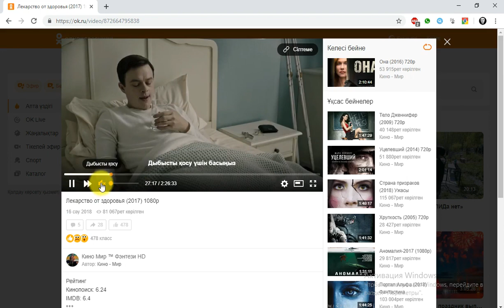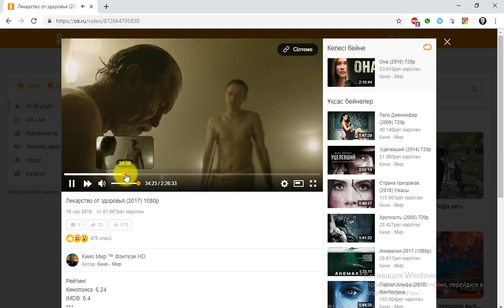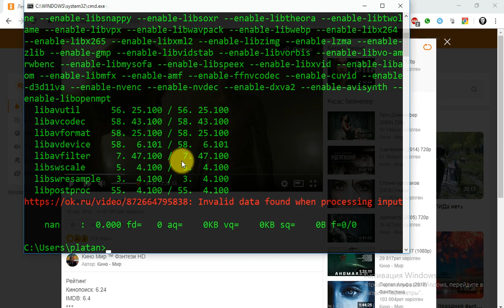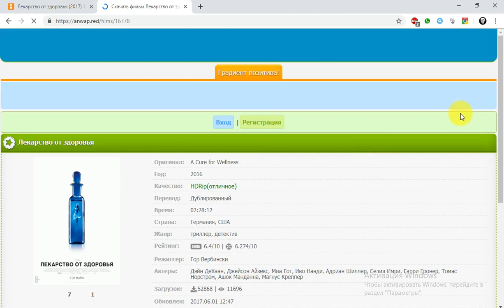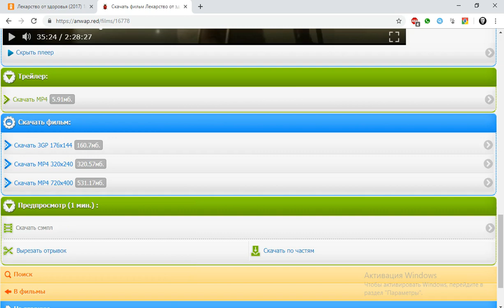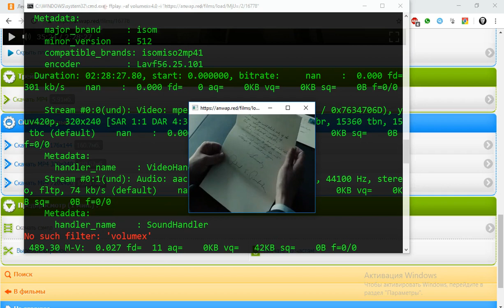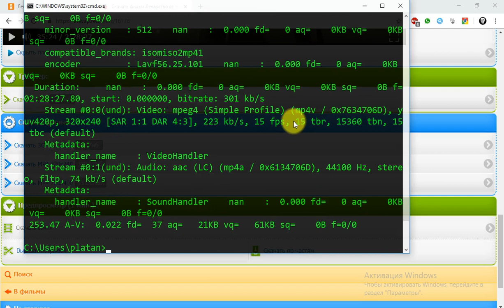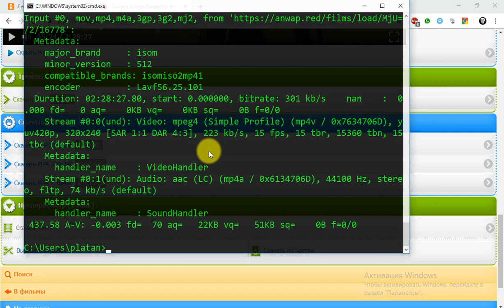Как увеличить громкость онлайн видео? How to increase an online video volume?